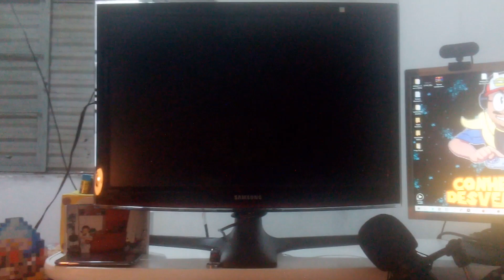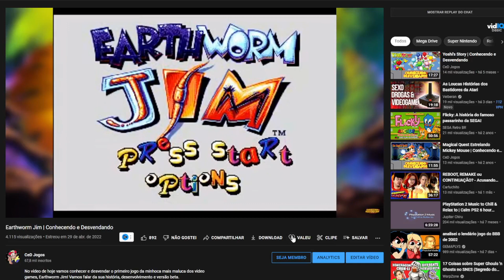TODAS AS PASSAGENS SECRETAS DE DONKEY KONG COUNTRY 1, 2 e 3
No vídeo de hoje trago pra vocês a localização de todas as warpzones da trilogia Donkey Kong Country no SNES. Aproveite pra caçar uma por uma!

DKC1: 1:53
DKC2: 7:23
DKC3: 14:45